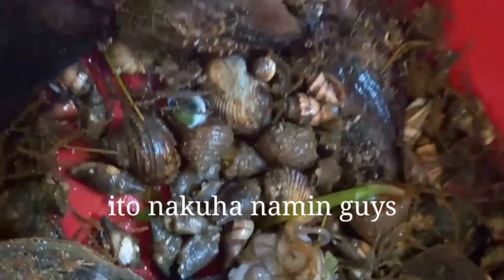Namulot ng shell/Nagluto ng pugita/all fresh from the sea